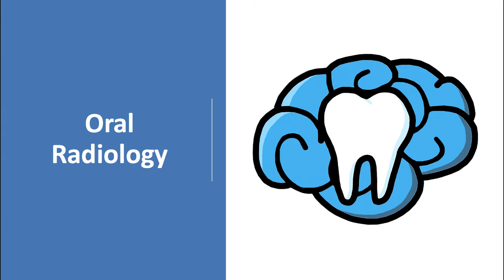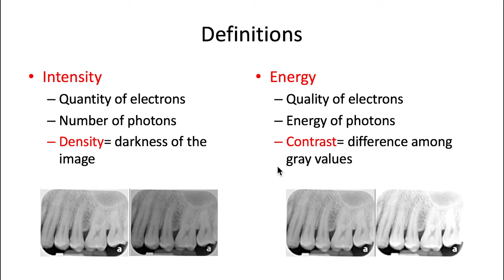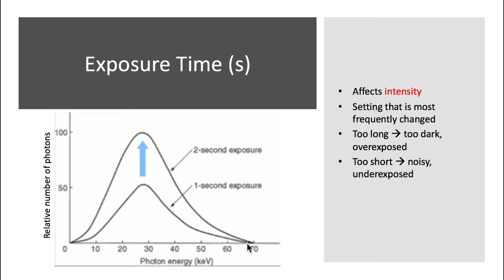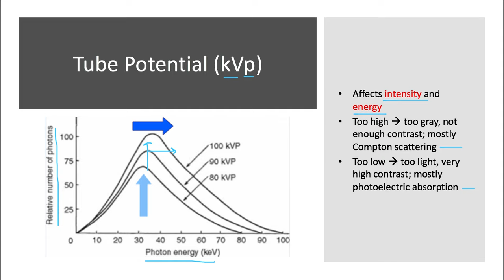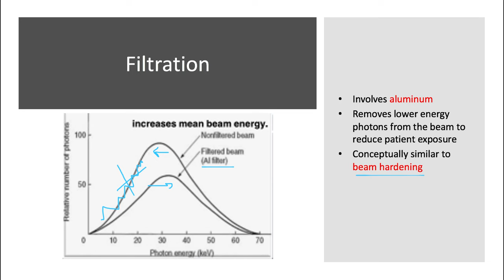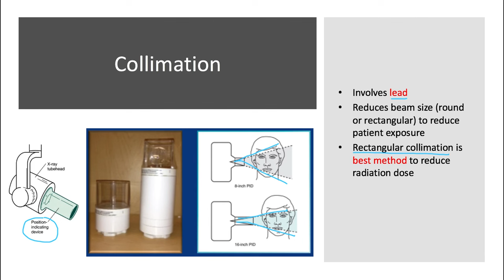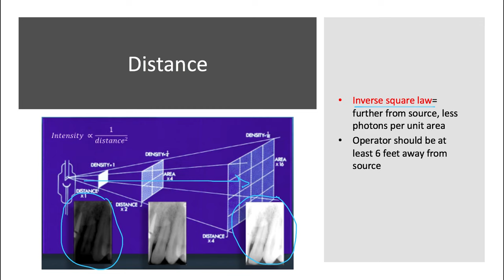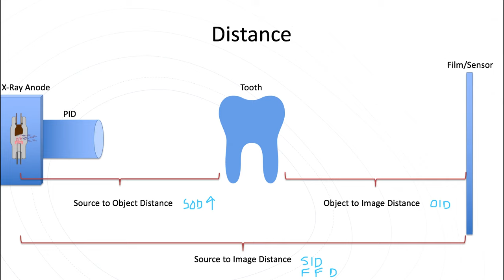Oral Radiology | X-Ray Settings | INBDE, ADAT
In this video, we discuss the many factors that can be modified like exposure time and peak kilovoltage to change the radiographic image quality and radiation dose.

➤ Reward perks include access to the slides from all of my INBDE and ADAT videos, board exam practice questions, and more!

➤ If you are interested in having access to the slides from all of my INBDE and ADAT videos to take notes on and study from, please donate $50 to me via PayPal and include your email so I can send them to you!